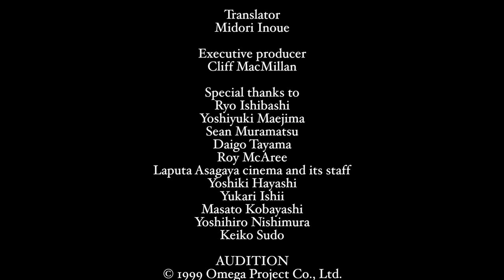Ryo Ishibashi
Audition (1999) Featurettes